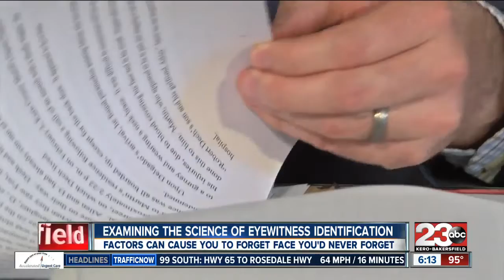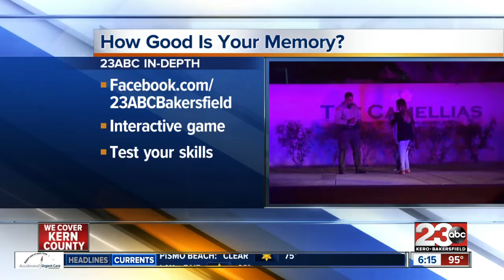Examining the science of eyewitness identification